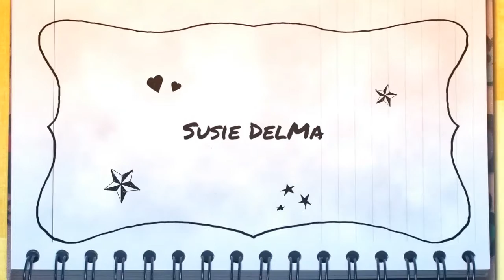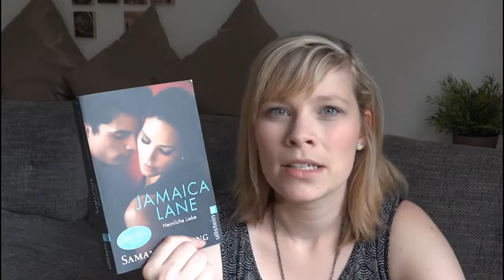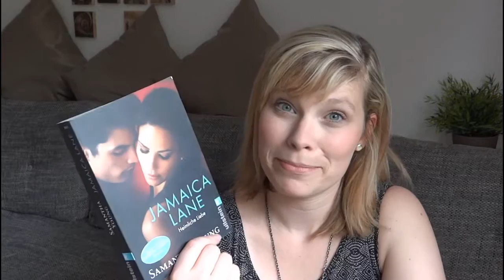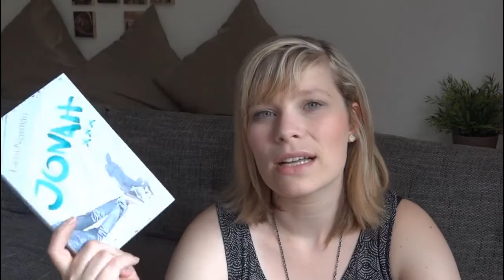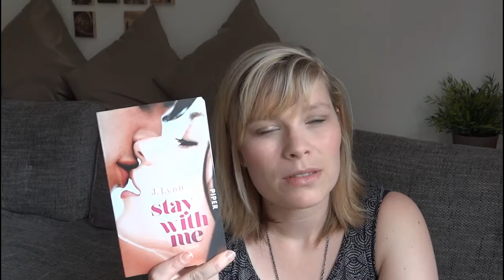[TAG] BOOK OF LOVE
Hier sind die Fragen zum TAG

1.Wann warst du das erste mal verliebt?
2.Dein liebster Liebesroman?
3.Was machst du gegen Liebeskummer? - Die Frage habe ich voll vergessen .. upps ... aber da ich seit Jahren keinen Liebeskummer hatte kann ich die Frage auch nicht wirklich beantworten ;D...
4.Von welchem Buch wünscht du dir eine Fortsetzung?
5.Deine Lieblingsfarbe+passendes Buch dazu?
6.Welches Buch hat dich zu Tränen gerührt?
7.Nenne ein Buch wo du nie gedacht hast wie es ausgehen wird.
8.Dein liebstes Lieblingszitat?
9.Dein persönlich liebster Liebesroman den du an einem Tag durch hattest?
10.Was ist Liebe für dich?

Ich tagge:

Nickypaulas Bücherwelt
Von Wörtern gefesselt
Books of my Life
bookmarked
Wilja van Book
Das Bücherregal
Ani`s Bücherlounge

Salz und Stein - Victoria Scott

Wohin du auch gehst - Leisa Rayven

Das Schicksal ist ein mieser Verräter - John Green

Stay with me . J.Lynn

Ein Gratis Hörbuch von Audible: